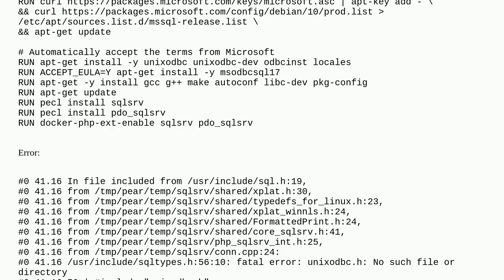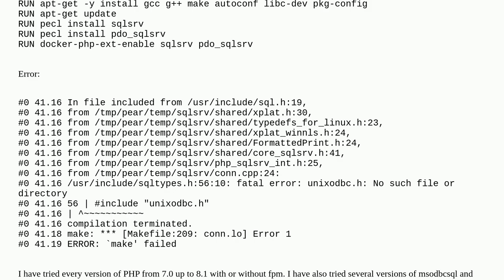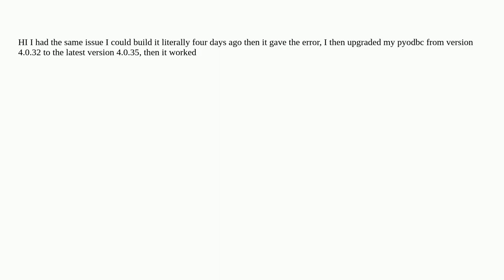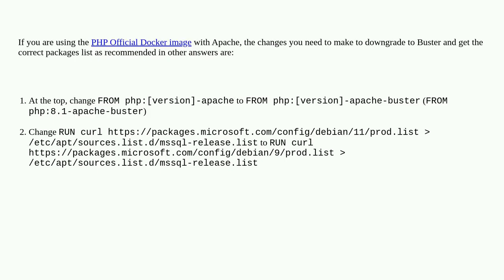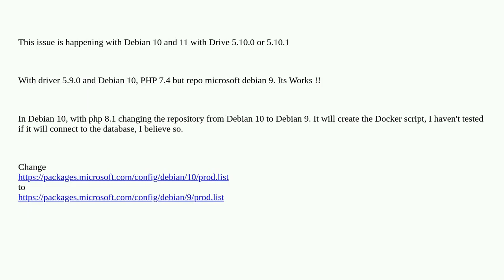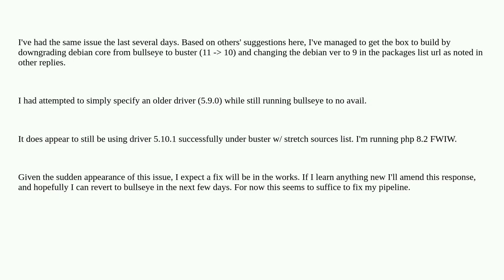Docker: unixodbc.h no such file or directory. "pecl install sqlsrv" error with unixodbc-dev alrea...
Docker: unixodbc.h no such file or directory. "pecl install sqlsrv" error with unixodbc-dev already installed

A special thanks goes out to the community

  fpm sqlsrv php docker sql-server